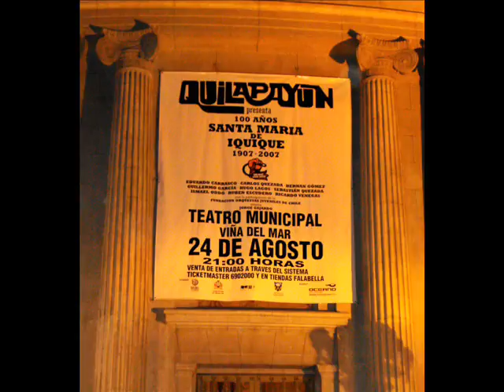QUILAPAYUN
QUILAPAYUN TEATRO MUNICIPAL DE VIÑA DEL MAR 24 DE AGOSTO 2007 SIEMPRE